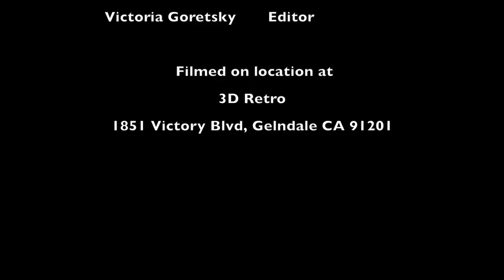Toy Geeks: Behind the Counter S3E1 - "Traveling Men"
SPECIAL GUEST…

It's 2019 and we are back for Season 3. Carlos went traveling to Mexico and brought back stuff! Ben went to Japan and brought back stuff! George went to Norway and brought back ... nothing. Oh! and then there's Jack but he always travels!

THE ARTIST OF THE MONTH…
Show us YOUR favorite toy artist! Post or share your favorite toy artist on our Facebook wall, we will pick one artist to be the ARTIST OF THE MONTH and you will get a mention on the show.

HOW DO YOU WATCH?...
Show us how YOU watch the show! and post a creative picture of how you watch the show, while working? Playing with toys? Under Water? Tag us in the picture, we repost it and feature it in the show!

Make a video of yourself saying “I am (Your Name) from (Promote your company) and you are watching Toy Geeks: Behind The Counter” send it to us and we may use it as the beginning cold open bumper of one of our episodes! Get creative, do cool stuff, are you working? Playing with toys? Under water? the better the video the better your chances! (Horizontal Video, No more than 15 seconds long, please email to )

MAIL TIME!...
Send us stuff! We love stuff! Your art? Toys you want us to review? Gifts? We will open on the show and mention you as we review your stuff! Who knows? It may even be SHELF WORTHY!
Send to: 3D RETRO C/O TOY GEEKS 1851 S Victory Blvd, Glendale, CA 91201

If you like us, like really like us then sponsor us!